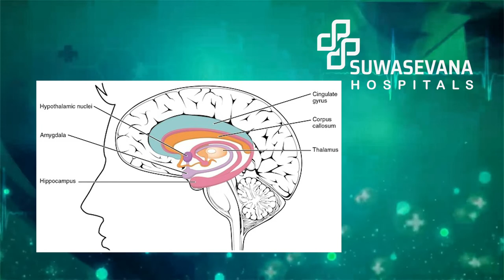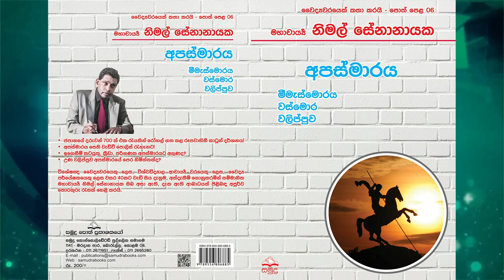Epilepsy – Day-dreams | අපස්මාරය - දවල් සිහින | මහාචාර්ය නිමල් සේනානාය​ක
වෛද්‍යවරයෙක් කතා කරයි - 4

විද්‍යාජ්‍යොති, කලා ශිරොමණී මහාචාර්ය නිමල් සේනානායක

Health Talks By Prof.Nimal Senanayake
MD,PhD,DSc,FRCP,FAAN
Fellow of the American Academy of Neurology
IBE Ambassador for Epilepsy

Suwasevana Hospital Kandy